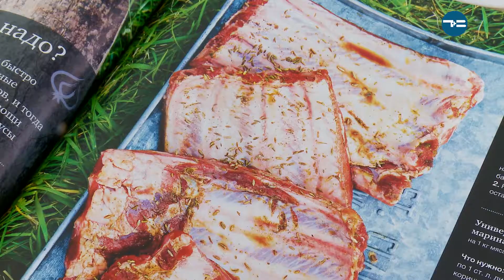Маринадный гид!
Один из популярных сезонных запросов в поисковиках - «как реанимировать шашлык» и «что сделать с сухим мясом» — стандартная программа действий: закрутить шаверму или потушить неудачу с овощами как рагу. Но ведь лучше с самого начала барбекю сделать все по уму — в этом вам помогут наши советы!